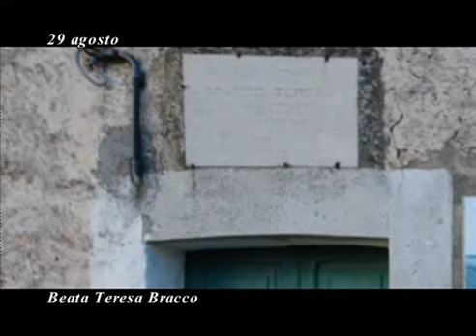Il Santo del giorno Beata Teresa Bracco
Liturgia del giorno: Ger 1,17-19; Sal 70; Mc 6,17-29

Morire a vent’anni per difendere la propri dignità di donna: è successo a Teresa Bracco, durante l’ultima guerra, quando i tedeschi dopo l’armistizio dell’Italia con gli Alleati avevano invaso il nostro Paese rastrellando, fucilando e saccheggiando quanti trovavano sulla loro strada. Teresa era nata il 24 febbraio 1924 a Santa Giulia, oggi frazione di Dego in provincia di Savona, penultima di sette figli in una famiglia di saldi principi religiosi. Erano i tempi in cui ancora si pregava mattina e sera in famiglia e la Beata fin da piccola mostrò una singolare inclinazione alla pietà. Con la prima Comunione, ricevuta nel 1931, e due anni dopo con la Cresima, la sua vita spirituale andò crescendo: un giorno, colpita da un’immagine di Domenico Savio recante il suo famoso motto “La morte, ma non peccati”, la collocò in capo al letto e ne fece il programma della sua vita. Dopo le scuole elementari, alternava la sua giornata nel lavoro in casa, nei campi e in chiesa, dove assisteva quotidianamente alla Messa, recitava il rosario e cantava inni alla Madonna. Inoltre, invitava quanti lavoravano con lei nei campi a unirsi alle sue preghiere. Il 28 agosto 1944 le truppe naziste effettuarono un metodico rastrellamento a Santa Giulia; in un gruppo di coloro che, terrorizzati, cercavano scampo nella fuga, c’era anche la nostra Teresa. Ad un’amica che l’aveva messa in guardia da possibili tentativi di violenza da parte dei soldati, disse: «Piuttosto che lasciarmi profanare preferisco morire uccisa». Catturata, separata dal gruppo e trascinata in luogo solitario, la sentirono gridare «No, non voglio!». Lottò eroicamente contro il militare che voleva violentarla finché questi, non essendo riuscito nel suo intento la soffocò, finendola poi con un colpo di pistola. La sua tomba fu subito meta di pellegrinaggi specialmente da parte dei soci dell’Azione Cattolica. Avviato il processo canonico, Giovanni Paolo II beatificava la Bracco il 24 maggio 1998.